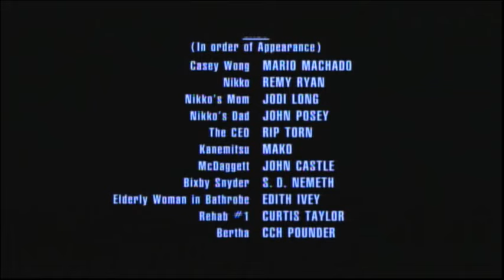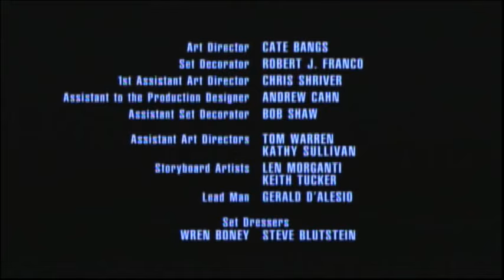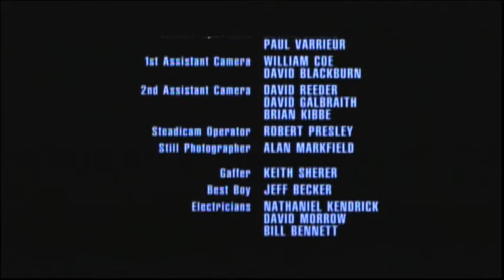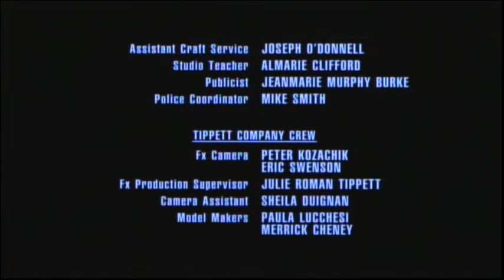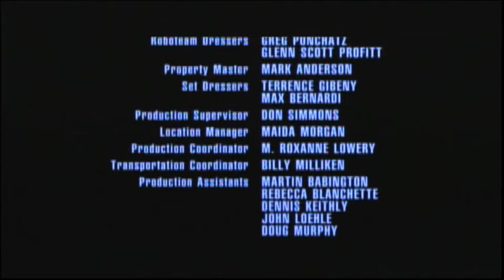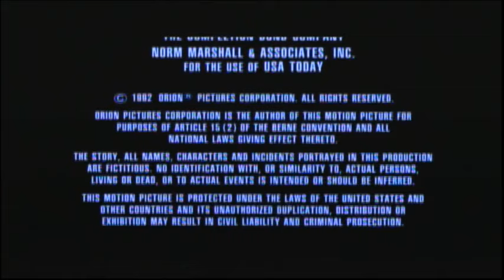RoboCop 3 (1993) End Credits (HBO Zone 2024)